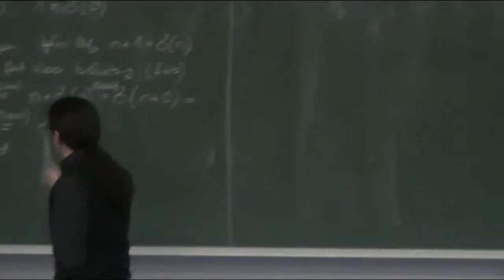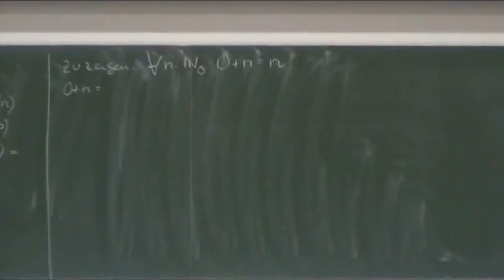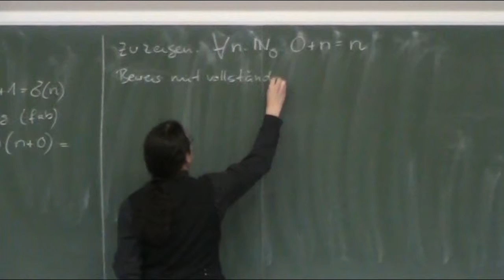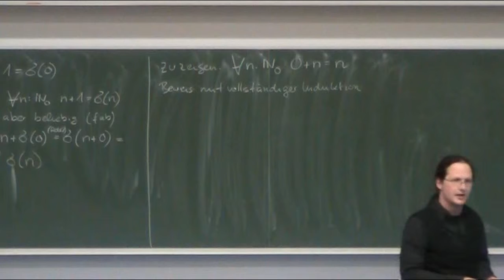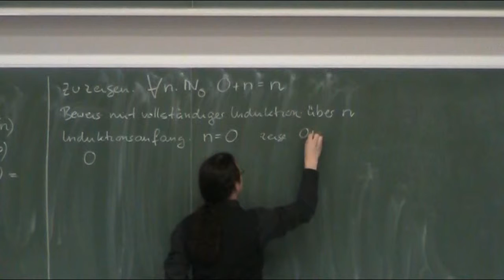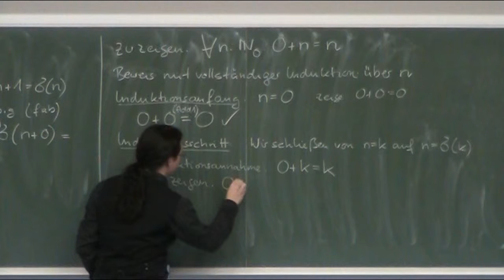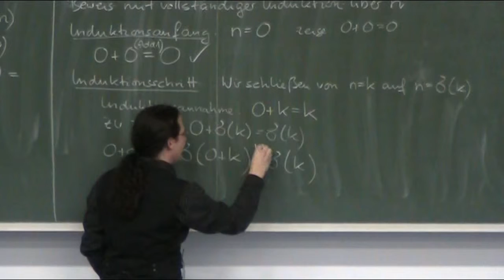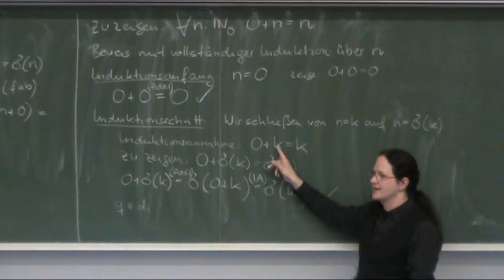Vollständige Induktion | Mathematik Lernvideo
) Christian Spannagel spricht über das Thema vollständige Induktion. Ein Lernvideo aus dem Bereich der Mathematik, leicht verständlich und anschaulich erklärt.

Das Original-Video stammt von und wurde für die Wiederverwendung zugelassen.

Vollständige Induktion ist eine mathematische Beweismethode, nach der eine Aussage für alle natürlichen Zahlen bewiesen wird. Da es sich um unendlich viele Zahlen handelt, kann solch ein Beweis nicht für alle Einzelfälle durchgeführt werden. Er wird daher in zwei Etappen durchgeführt: als Induktionsanfang für eine kleinste Zahl, für die man die Aussage zeigen will, (meist 1 oder 0) und als Induktionsschritt, der aus der Aussage für eine variable Zahl die entsprechende Aussage für die nächste Zahl logisch ableitet. Dieses Beweisverfahren ist von grundlegender Bedeutung für die Arithmetik und Mengenlehre und damit für alle Gebiete der Mathematik.